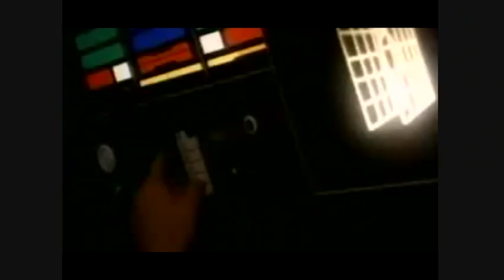Dark Universe(1993) RANT 1/3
Part one of my Rant/Review of the piss poor low budget pile of slime that is Dark Universe(1993) starring Joe Estevez, Blake Pickett, Laurie Sherman, Bently Tittle, John Maynard, Paul Austin Sanders, and Patrick Moran.

Directed by Steve Latshaw.